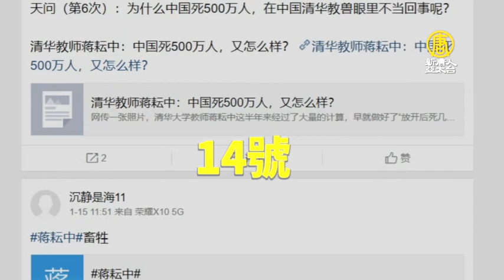中共黨官稱「死幾百萬人又怎樣」遭網批畜生｜新聞精選｜20230117